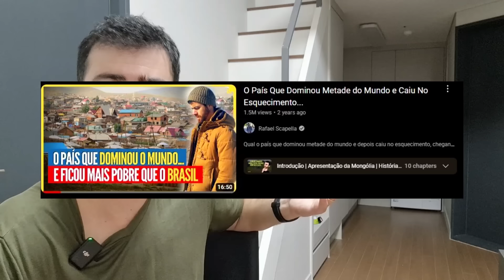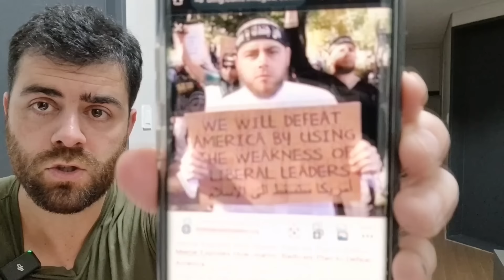Os Muçulmanos Vão Acabar com a "Cultura Woke" na Europa?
Os muçulmanos colocariam um fim à "cultura woke" na Europa?

12  PROFISSÕES DO MOMENTO para quem quer trabalhar online. Curso prático e garantia de resultados. Inscrições abertas por tempo limitado. Entre no Meu grupo do WhatsApp para mais detalhes.🌍✨

Além do instagram (no vídeo), aqui está o site do Caio e da Pietra sobre cidadania italiana: